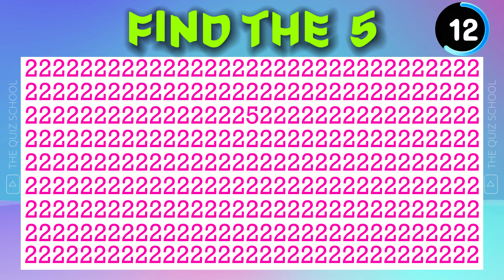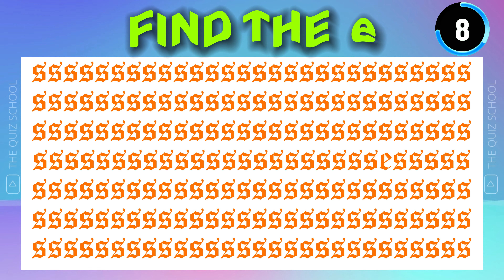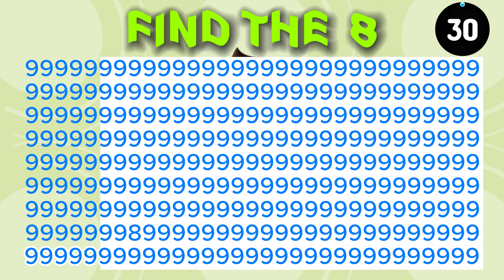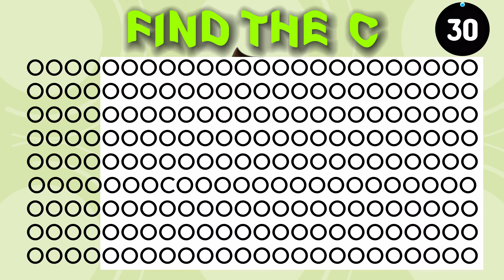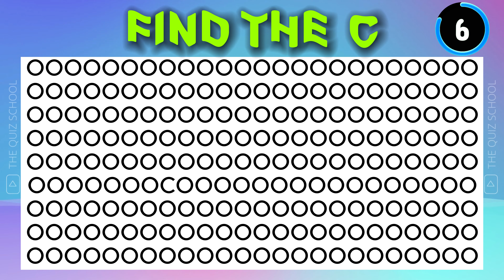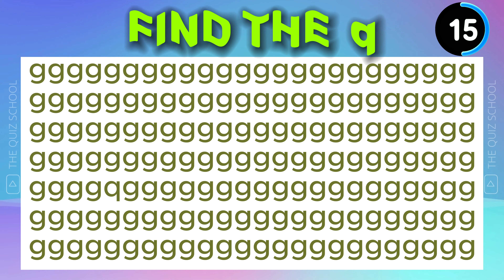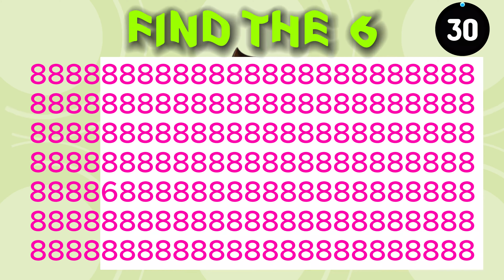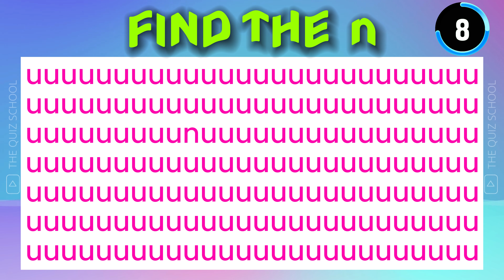Find The Odd Number - Letter - Spot The Difference Game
【Emoji Puzzle: Find the Odd Emoji One out】Can you Spot the Odd letter in 30 seconds?

YOU CAN ENJOY MY VIDEO IN
4K
SD
HD
Every single video on our channel is created and edited by me.
We've personally read ALL of your comments that are posted on our videos. We absolutely LOVE hearing from our audience and finding out what you are most interested in seeing

find the odd number letter
find the odd letter
find the odd number out
find the odd letter out
find the odd number and letter
find the odd numbers or letter
spot the odd number
quiz Find the odd number and letter
find the odd number and letter - spot the difference
find the odd number hard
find the odd letter number
find the odd numbers and letter

⚠ WARNING ⚠

Blender, 3ds Max, Adobe Premiere Pro, PowerDirector

1650 super
AMD Ryzen Hexa Core
8 GB RAM

The process of animating and editing every video on my channel takes over 20-45 hours.